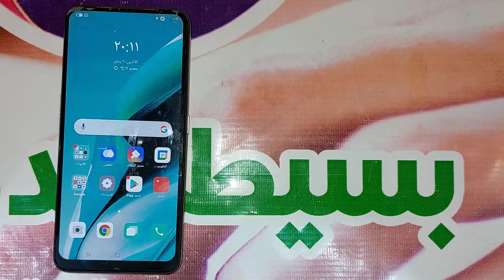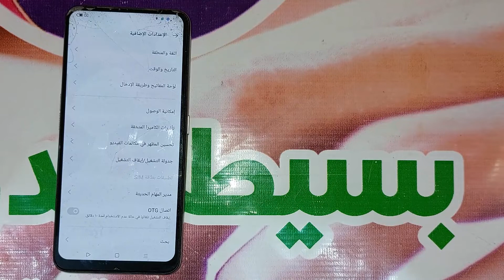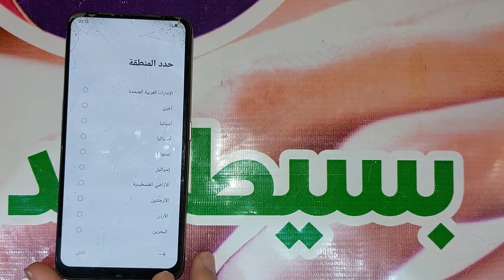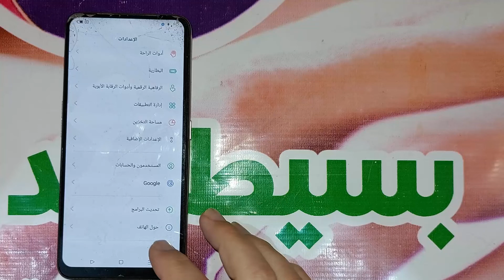اعادة ضبط المصنع رينو 2 اف من الاعدادات | Format Date Reno 2F CPH1989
اعادة ضبط المصنع رينو 2 اف. طريقة اعادة ضبط مصنع رينو 2 اف. فرمتة هاتف رينو 2 اف. طريقة عمل فورمات لهاتف رينو 2 اف. Hard Reset Reno 2F.
تنبية: طريقة إعادة ضبط المصنع تقوم بحذف كل الملفات الموجودة على الجوال. وتقوم بإستعادة الإعدادات الإفتراضية داخل نظام تشغيل رينو, ومن المحتمل ان يتوقف هاتف رينو 2 اف على google account بعد اعادة ضبط المصنع, يجب عليك ان تتذكر البريد الالكترونى وكلمة المرور الخاصة بالحساب.
طريقة اعادة ضبط المصنع للهاتف رينو 2 اف Reno 2F من الاعدادات

فورمات رينو - اعادة ضبط المصنع رينو 2 اف من الاعدادات CPH1989
Format Date Settings Reno 2F CPH1989
Hard Reset Reno 2F CPH1989
Factory Reset Reno 2F CPH1989
Wipe Data Reno 2F CPH1989
اعادة ضبط المصنع رينو 2 اف من الاعدادات
عمل اعادة ضبط المصنع لرينو 2 اف من الاعدادات
كيف اعادة ضبط المصنع رينو 2 اف من الاعدادات
اعادة ضبط المصنع لرينو CPH1989
اعادة ضبط المصنع جهاز رينو 2 اف من الاعدادات
طريقة اعادة ضبط المصنع لرينو 2 اف من الاعدادات
كيفية اعادة ضبط المصنع لرينو 2 اف من الاعدادات
اعادة ضبط المصنع هاتف رينو 2 اف من الاعدادات